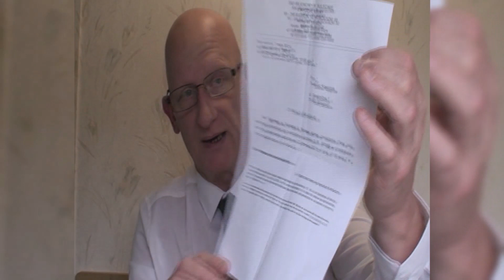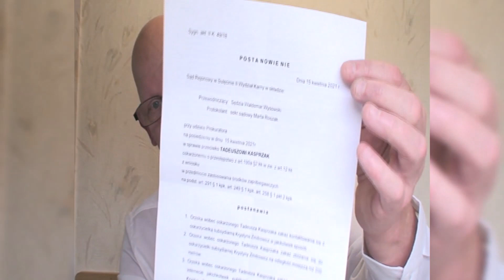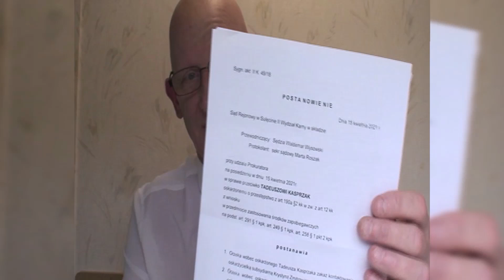NOWOŚCi #10 Serwis Informacyjny SĄDOWO - MAFIJNY NEWS Information Service, NEWS Informationsdienst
Polska. Szczecin. Sulęcin. Ośno Lubuskie. W kolejnym już dziesiątym wydaniu serwisu informacyjnego NOWOŚCi, omawiane są bieżące wydarzenia mające związek z dokonanym przez Mafie z Afrodyty Ośna Lubuskiego napadem rabunkowym z usiłowaniem zabójstwa na dziennikarza Tadeusza Kasprzaka. #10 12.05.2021 r.

Poland. Szczecin. Sulęcin. Ośno Lubuskie. In the next tenth edition of the NEWS news service, current events are discussed in connection with the robbery committed by the Mafia from Aphrodite Ośna Lubuski with the attempted murder of the journalist Tadeusz Kasprzak. # 10 5/12/2021